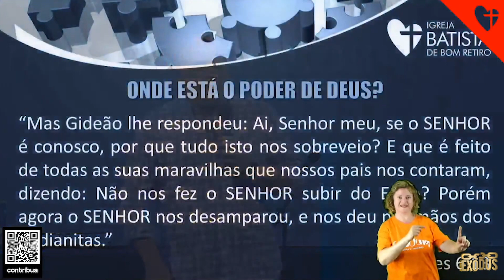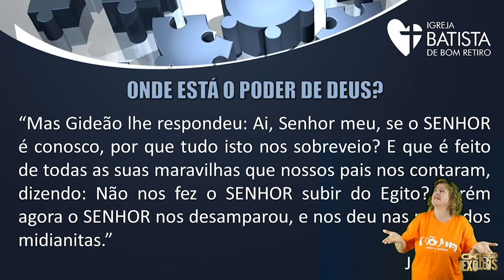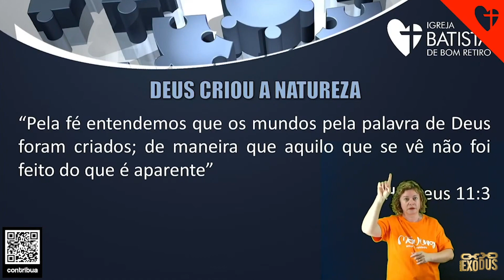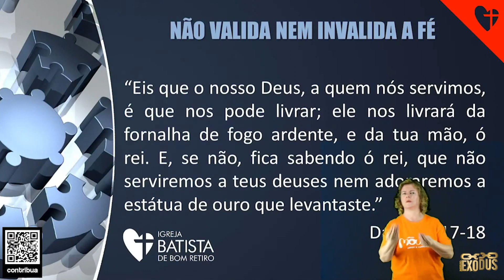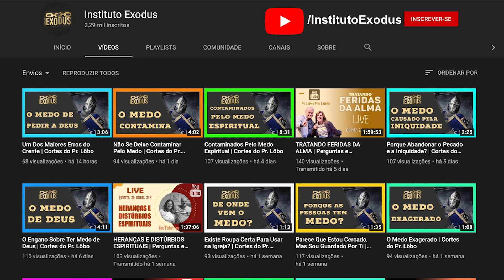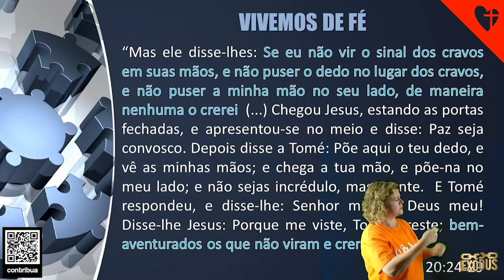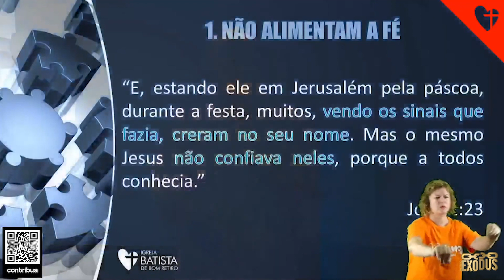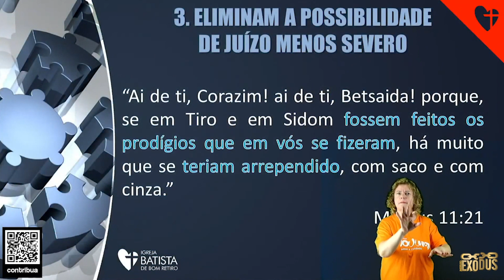PROVOCANDO O PODER DE DEUS - Pr. Lôbo